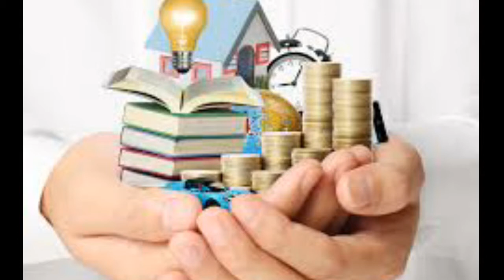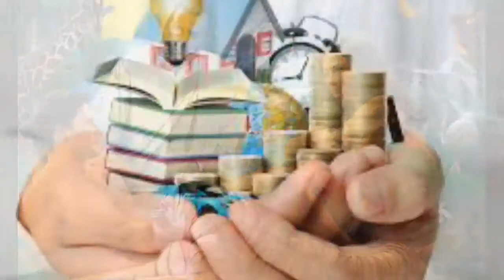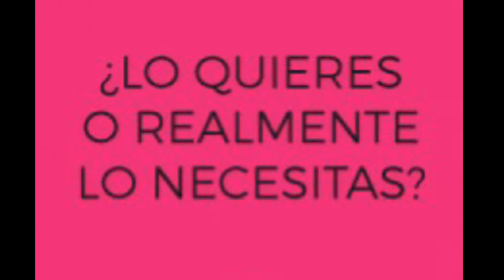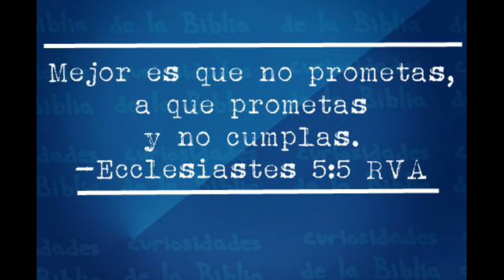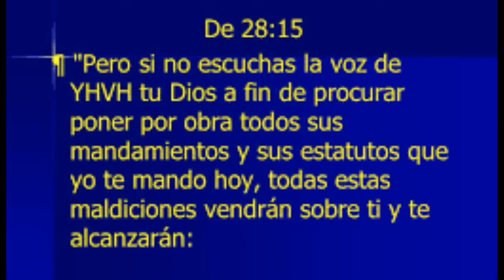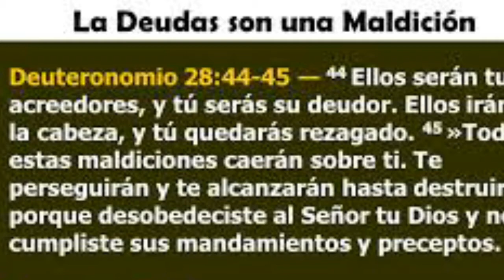LECCION 11 “LAS DEUDAS UNA DECISION DIARIA” ESCUELA SABATICA 1er TRIMESTRE, DOMINGO 2018-02-11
LECCION 11 “LAS DEUDAS UNA DECISION DIARIA” ESCUELA SABATICA 1er TRIMESTRE, DOMINGO 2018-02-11 POR MARLON GARCIA

Pastor Bullon - Lección 10 - El papel de la mayordomía
Pastor Alejandro Bullon presenta los Comentarios de la Escuela Sabática del cuarto trimestre de 2018. Tema de esta semana: Lección 10 - El papel de la mayordomía.
La palabra mayordomía, en muchos lugares se ha vuelto sinónimo de privilegios que se obtienen por ocupar una determinada función. Así, se habla muchas veces de la mayordomía en la que viven los que abusan del poder.

El papel de la mayordomía. Lección 10 para el 10 de marzo de 2018
Lección 10 - El papel de la mayordomia.
Lecciónes de Escuela Sabática, enero-marzo 2018

zWkwjwUZTGw, oNCaGIA8Sb4, lxR6mCvy3Fk, xR6mCvy3Fk, 9YlusjKOwKg